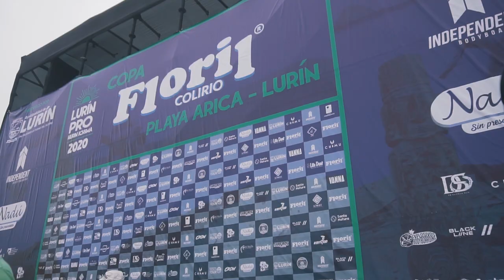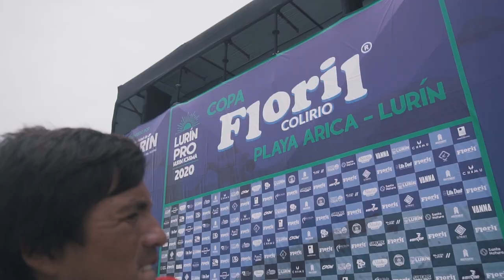2020 Lurin Pro | Highlights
Peruvian bodyboarder Miguel Rodriguez has conquered the 2020 Lurin Pro, at Playa Pulpos, in Lima, Peru.

The first event of the 2020 APB World Tour season attracted some of Latin America's best bodyboarders.

After defeating Alan Muñoz and Renan Faccini in the semifinals, Rodriguez and Matias Diaz battled it out for this year's opening event of the professional bodyboarding circuit.

2020 Lurin Pro | Final

1. Miguel Rodriguez (PER) 16.00
2. Matias Diaz (CHI) 12.15